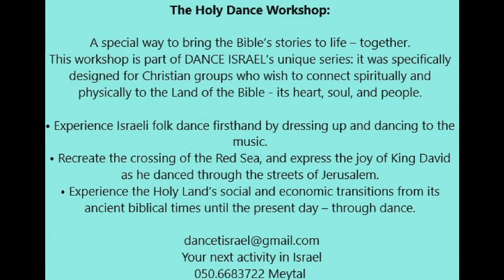Eshet incoming - Brotherhood mutual with Dance Israel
Israeli dance performance from Dance Israel, a company that allows groups from around the world to experience Israel, connect and celebrate through traditional Israeli folk dances.

 You will now all experience an unforgettable Israeli experience! This is just a taste from the workshops that your groups will be participating in on their next trip in Israel. "Celebrating Israel" together with dance Israel.
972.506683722